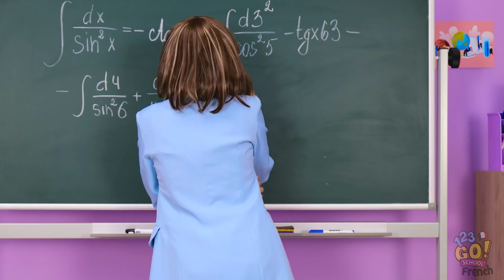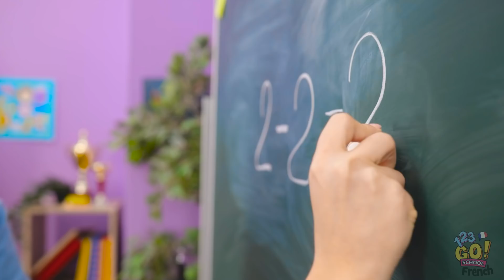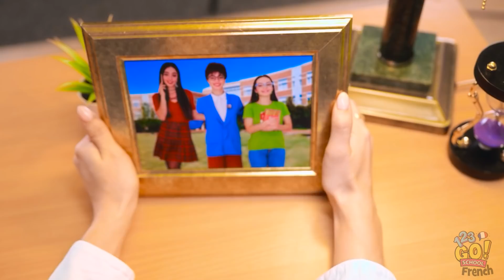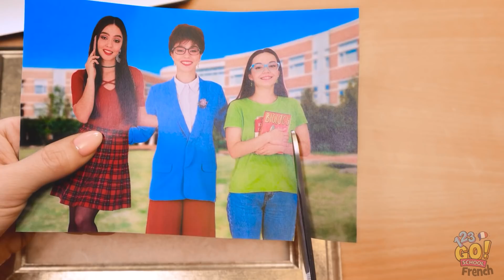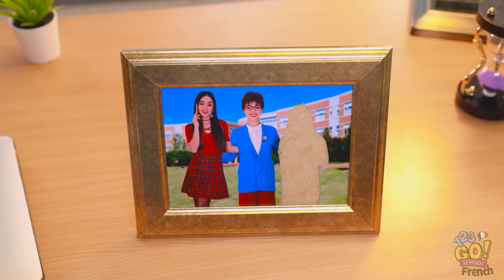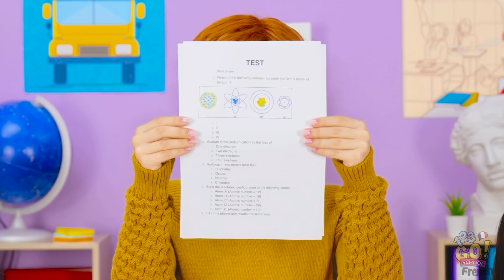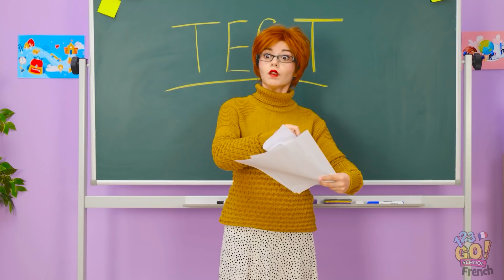ADOPTÉE PAR LA PROVISEURE || Élève Normale VS Fille de la Proviseure par 123GO! SCHOOL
Ce n'est pas facile tous les jours d'aller à l'école, mais imagine si ta mère travaillait là-bas.😉
Tu aimerais être l'enfant du proviseur ?
Dis-nous dans les commentaires en-dessous.